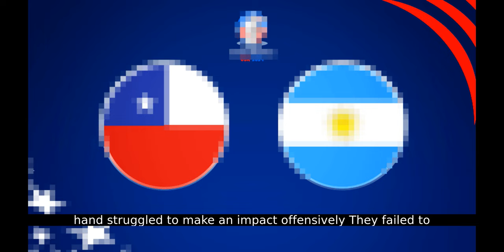Chile vs Argentina Copa America 2024: Lautaro Martinez Secures Victory for Argentina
Welcome to our comprehensive analysis of the thrilling Copa America 2024 match between Chile and Argentina. This match, held at MetLife Stadium, saw Argentina emerge victorious with a late goal by Lautaro Martinez in the 88th minute. Join us as we break down the key moments, player performances, and tactical strategies that defined this intense encounter.

In this video, we delve into:

Argentina's dominant performance and possession stats
Lautaro Martinez's crucial goal and recent form
Lionel Messi's injury scare and his impact on the game
Claudio Bravo's outstanding goalkeeping for Chile
Post-match reactions from key players like Cristian Romero and Alexis Mac Allister
What this victory means for Argentina's Copa America campaign